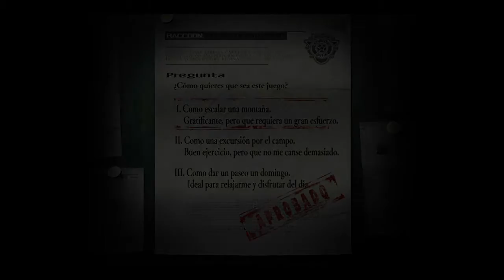RE:Remake/ Parte 1:La mansión!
Aquí tenemos la primera parte de un clásico, RE: Remake, espero que os guste!

Puedes seguirme en Facebook, Kelev Ra!